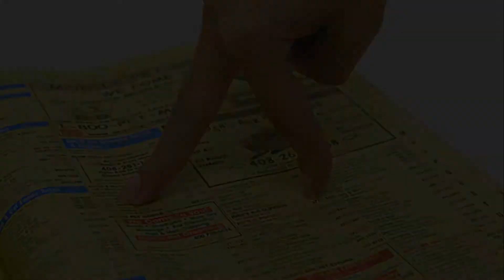Beast VS... episode 2